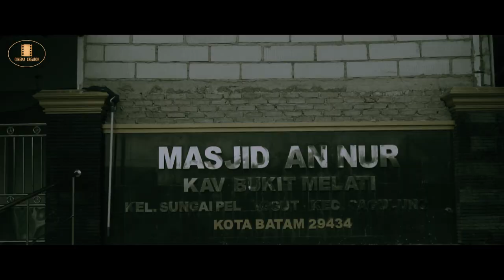Short Movie Horror - Ketika Menjelang Maghrib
Short Movie Horror - Ketika Menjelang Maghrib merupakan sebuah short movie horror yang menceritakan tentang seorang pemuda yang akan keluar rumah ketika menjelang maghrib. Short Movie horror sederhana ini dibuat untuk menghibur para pecinta film horor. Semoga short movie horror ini bisa menghibur kalian semua. Terima kasih